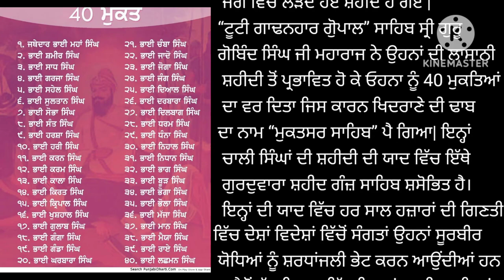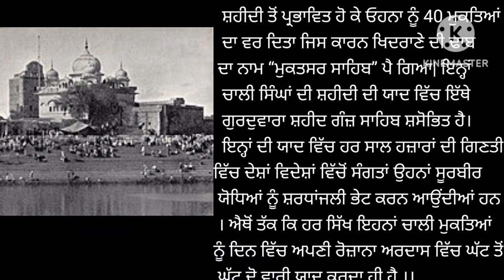ਚਾਲੀ ਮੁਕਤੇ ਤੇ ਗੁਰੂ ਗੋਬਿੰਦ ਸਿੰਘ ਜੀ।। 40 mukte of guru gobind singh ji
ਚਾਲੀ ਮੁਕਤੇ ਤੇ ਗੁਰੂ ਗੋਬਿੰਦ ਸਿੰਘ ਜੀ।।
 40 mukte of guru gobind singh ji

40 mukte of guru Gobind Singh
40 mukte history in Punjab
40 mukte
40 mukte name in Punjabi
40 mukte katha
Sri muktsar Sahib